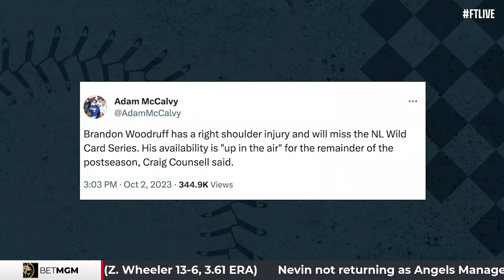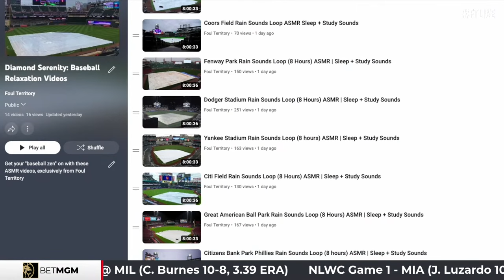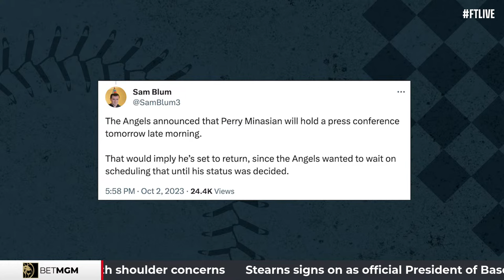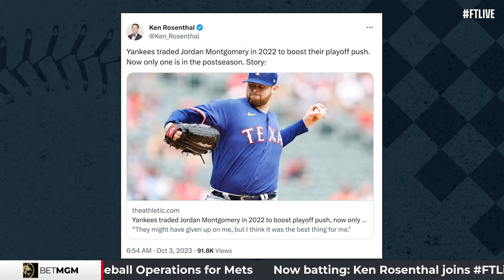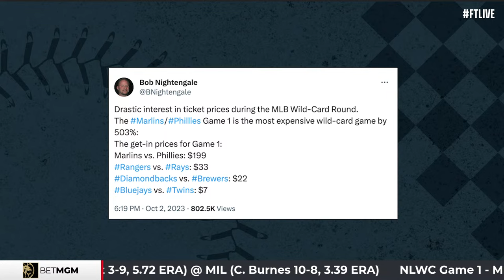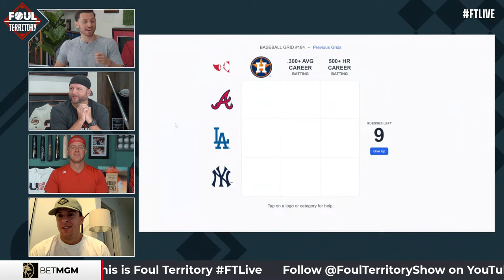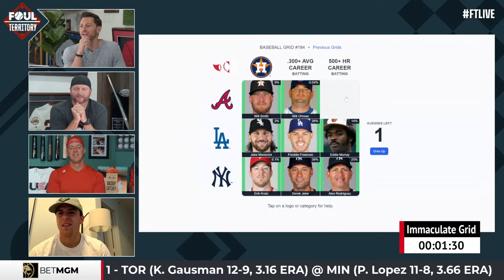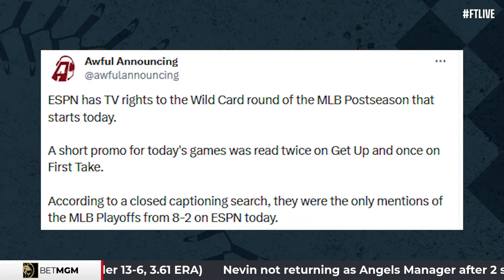Ryan Helsley & Ken Rosenthal Join; Welcome to Playoff Baseball! | Foul Territory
Playoff baseball talk all October on FTLIVE Scott Braun, A.J. Pierzynski & Erik Kratz welcome St. Louis Cardinals flamethrower Ryan Helsley & Senior Insider Ken Rosenthal. The guys react to Milwaukee Brewers ace Brandon Woodruff's injury and the Los Angeles Angels letting manager Phil Nevin go. Scott, A.J. & Erik also discuss New York Mets President of Baseball Operations David Stearns talking about the team's manager opening and pick their Locks of the Day presented by BetMGM.

0:00 Start of show
3:00 Woodruff injury + impact on Brewers
13:22 Manager carousel + Phil Nevin out
14:51 Ken Rosenthal joins show + manager discussion continues
21:32 Ken of the Jays being "paper tigers"
29:41 Ken's world series picks
38:20 Ken out
41:30 MLB umpires best season ever
52:17 BetMGM
1:00:56 Ryan Helsley joins show
1:09:28 Helsley on Waino
1:13:11 Helsley on Cardinals + what he and Cards need to do to return to postseason
1:23:32 Helsley plays immaculate grid with the guys
1:30:17 Helsley out
1:35:37 Rangers playoff clinching celebration compared to Astros
1:39:56 Amp Caller + Who will have the best starting pitching performance today
1:44:36 End of show